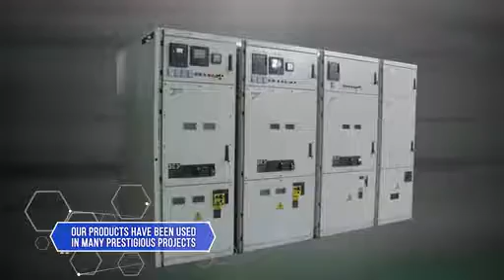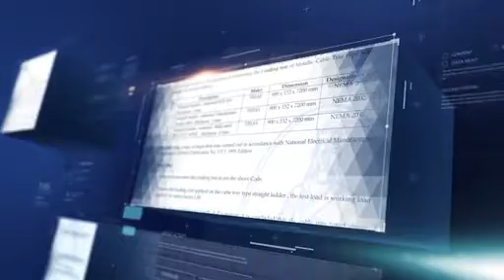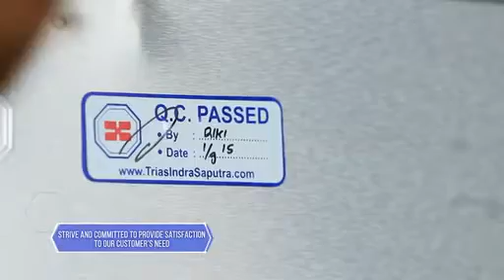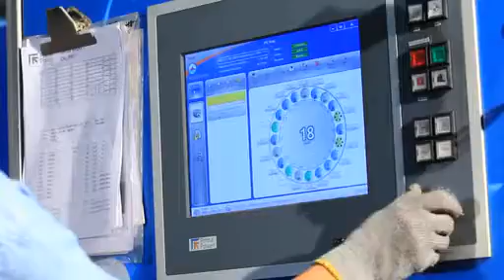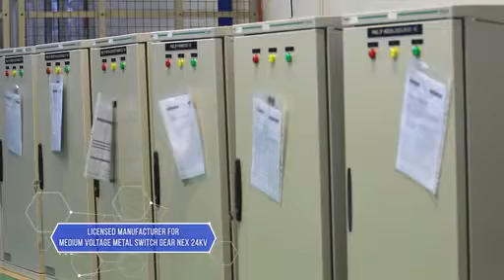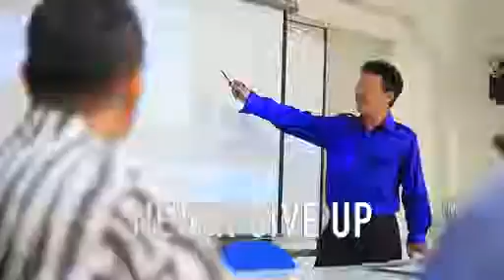Jasa Pembuatan Video Company profile CP : 08156882731 (Video Compro PT. Trias Indra Saputra 2016 )